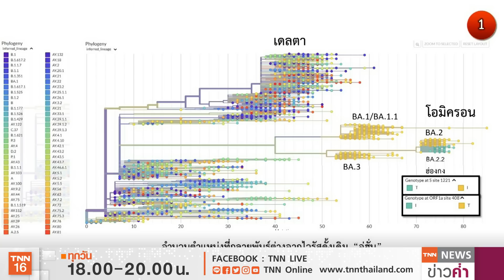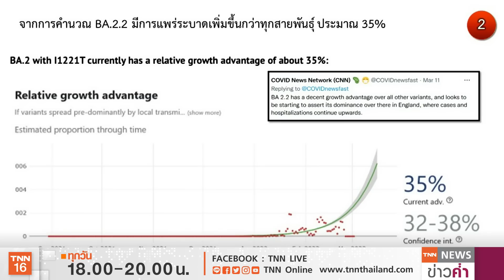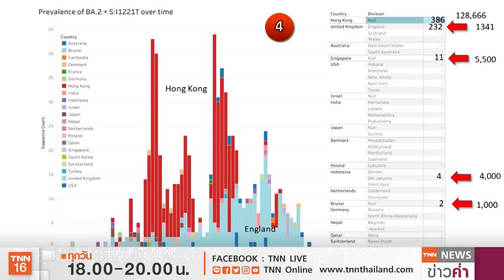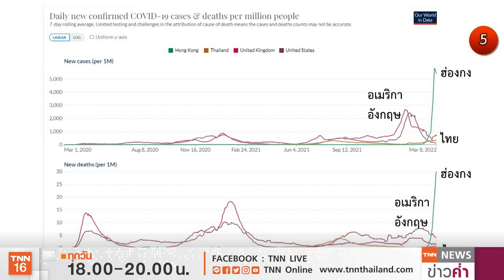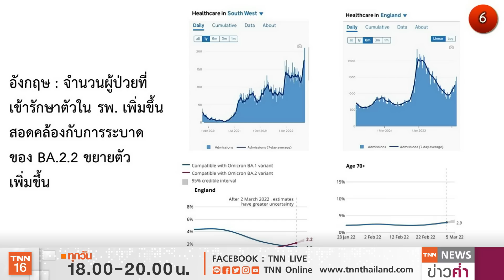BA.2.2 ระบาดเพิ่ม 35% ทั่วโลก แนะฉีดวัคซีนลดป่วย“ลองโควิด” | TNN ข่าวค่ำ | 12 มี.ค. 65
ศ.เกียรติคุณ วสันต์ จันทราทิพย์ หัวหน้าศูนย์จีโนมทางการแพทย์ รพ.รามาธิบดี ระบุถึงโควิดโอมิครอนสายพันธุ์ BA.2.2 ที่ยังไม่พบการระบาดไทย แต่พบว่าขณะนี้สายพันธุ์ดังกล่าวพบการระบาดเพิ่มทั่วโลกร้อยละ 35 แล้ว โดยเฉพาะในอังกฤษ ฮ่องกง ที่ตัวเลขติดเชื้ออย่างมาก แต่จำเป็นต้องวิเคราะห์ข้อมูลให้ชัดเจนถึงความรุนแรง และการแพร่เชื้อ เบื้องต้นพบว่าไม่ต่างมากนักกับสายพันธ์ BA.2 ส่วนวัคซีนที่ใช้ยังได้ผลลดป่วยหนัก-ลดอัตราเสียชีวิต พร้อมแนะให้ฉีดวัคซีนเพื่อลดการป่วยลองโควิด หรือ หากป่วยก็จะลดระยะเวลาให้สั้นลง  ส่วนการตรวหาเชื้อด้วย ATK และ RT-PCR ยังสามารถตรวจหาเชื้อได้